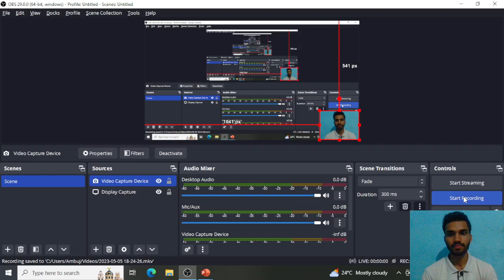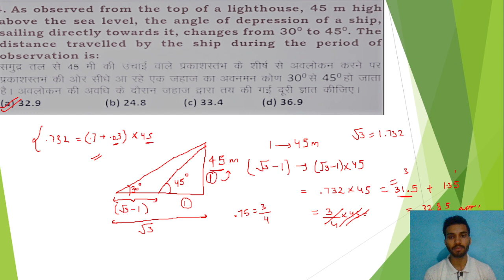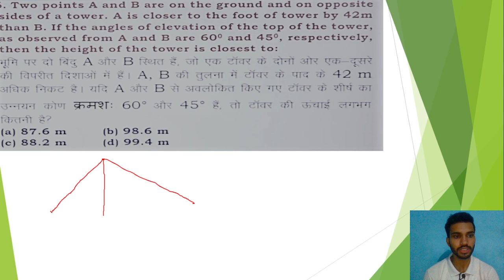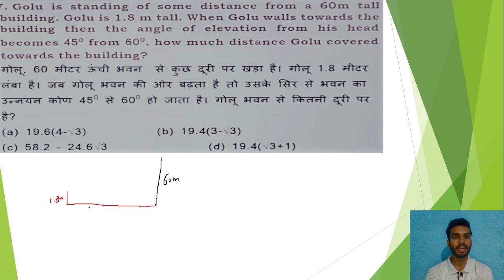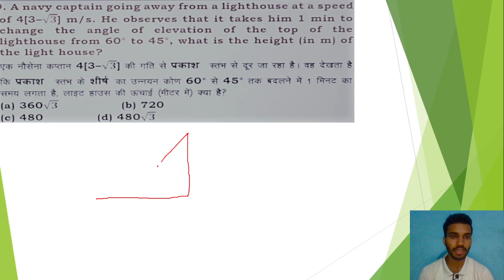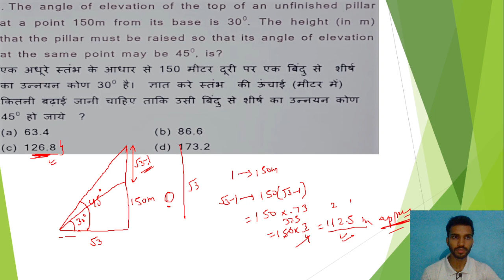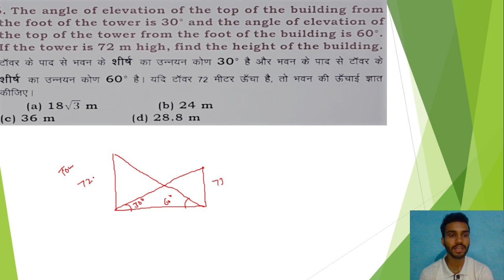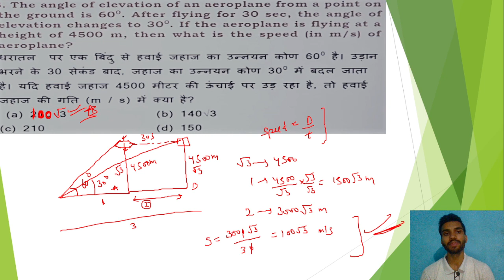TRIGONOMETRY HEIGHT AND DISTANCE PART2 IMPORTANT FOR SSC CGL/CPO/CHSL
Join our